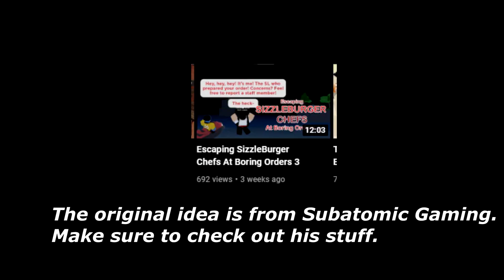becoming a sizzleburger manager with exploits 2 (CAUGHT)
I'm back! What video should I do next?

0:00 Intro/Recap
1:17 Running from orders
7:54 Pretending to be manager